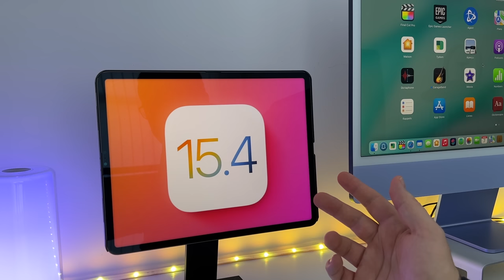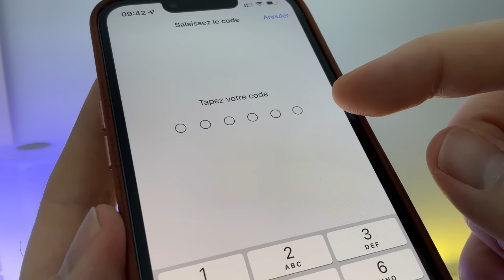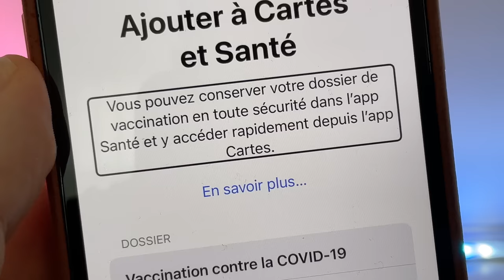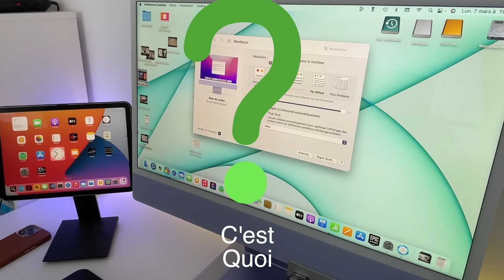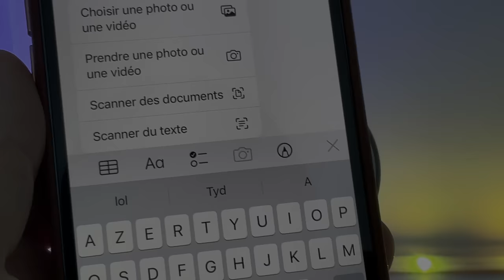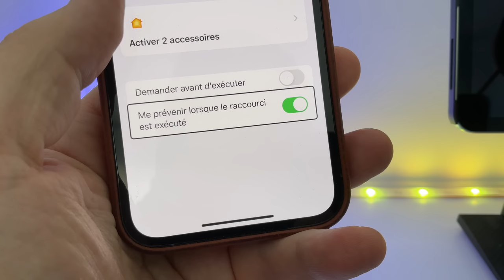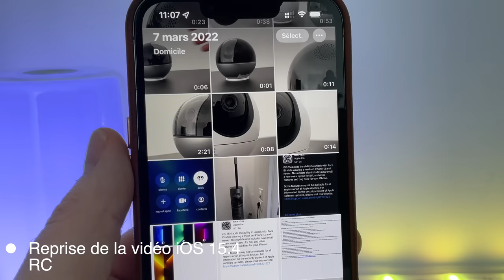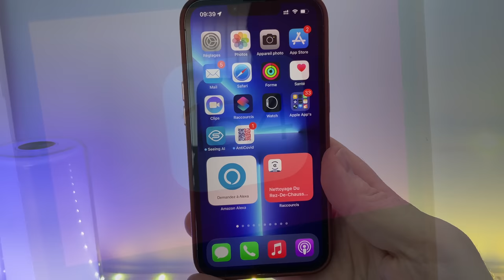iOS 15.4 disponible pour tous ! Nouveautés sur iPhone et iPad du nouvel iOS d'Apple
AirPods 3 à 187 euros
Dans cette vidéos je vous présente les nouvelles fonctionnalités d'iOS 15.4 sur iPhone et sur iPad avec iPadOS 15.4.
Parmi les nouveautés d'iOS 15.4 on retrouve :
- Déverrouiller un iPhone avec un masque et Face ID
-Ajouter le Pass Vaccinal à l'application Wallet.
-Le contrôle universel sur iPad et sur Mac.
-Les nouveaux Emojis 20221 sur iPhone